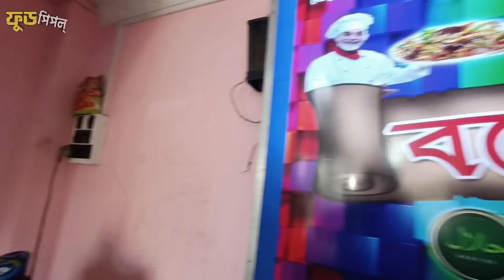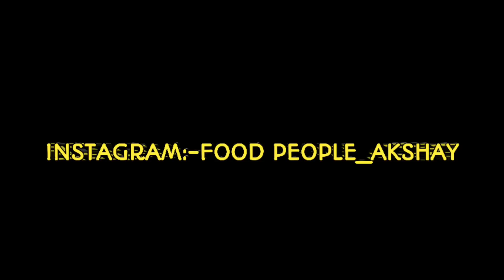এবার রেস্টুরেন্টে বসে মাত্র ₹69/- টাকায় Unlimited বিরিয়ানি খান 😱।যত খুশি তত খাও।।Food people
Bombay Biryani
Saheb Colony More VCMM+VHJ, Naihati Urban, Naihati, Kolkata, Naihati, West Bengal 743165

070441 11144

JOIN FACEBOOK GROUP :-FOOD PEOPLE

CAMERA
HOSTING, REVIEW,EDITING:-AKSHAY CHAKRABORTY.
COVER TOPIC:-
Food people
Best biriyani in naihati
Best cheapest biryani in bombay biryani
Unlimited biryani in bombay biryani naihati
bombay biryani famous biryani in naihati
Best cheapest biryani in naihati
Naihati food vlogging bombay biryani
Cheapest food in naihati
Unlimited biryani in bombay biryani
Famous food in bombay biryani
Cheapest food in west bengal
Cheapest  biryani in bombay biryani
Naihati food vlog